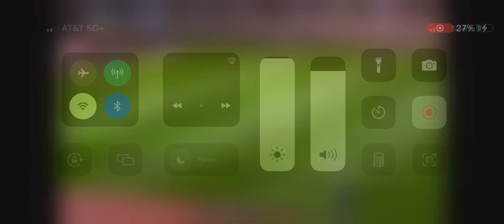Cristiano Ronaldo Goal | Al Nassr VS Al Tai | Ronaldo scores a penalty!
Ronaldo also got a yellow card. 😡